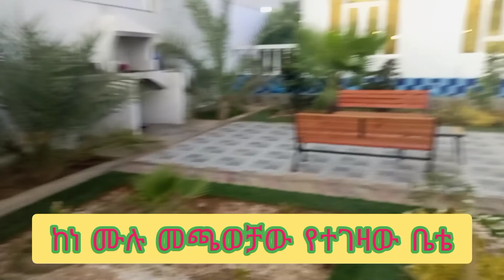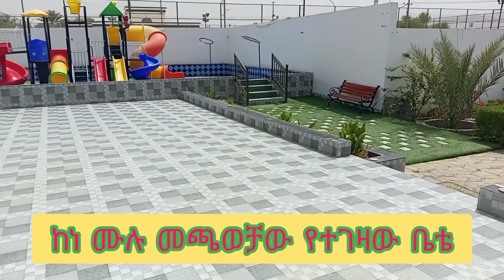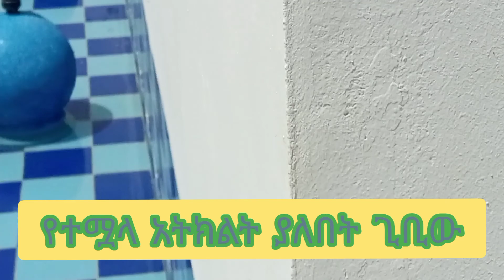ሰላም ውዴት የገዛሁትን ቤት ላሳያችሁ ግሟሹን ክፍል1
ስለቤት የሰራሁበት vedio